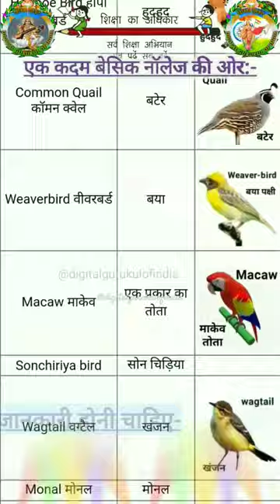100 पक्षियों के नाम एवं चित्र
100 पक्षियों के नाम एवं चित्र

जिससे आप तक 🎓शिक्षा से जुड़ी ज्ञान का 🤳अपडेट मिलते रहे!

पक्षियों को दाना डालने से क्या होता है।
What is the name of 10 birds?

DOSCAIMAR~